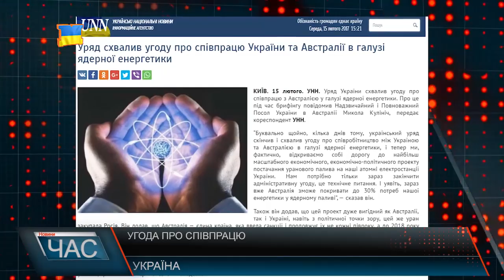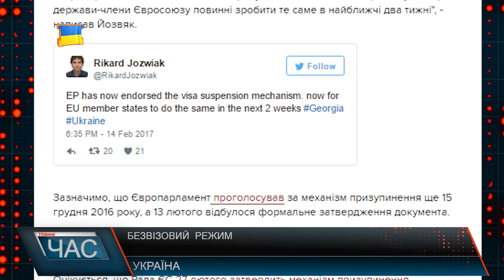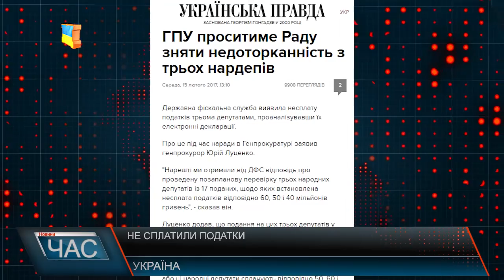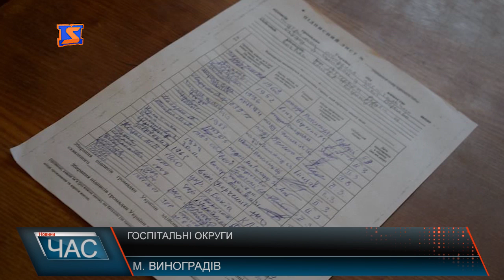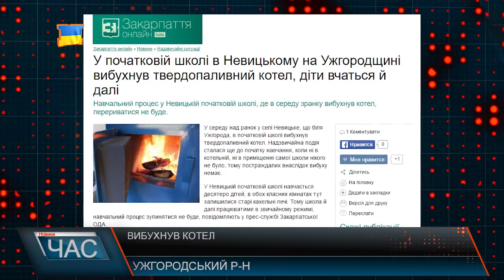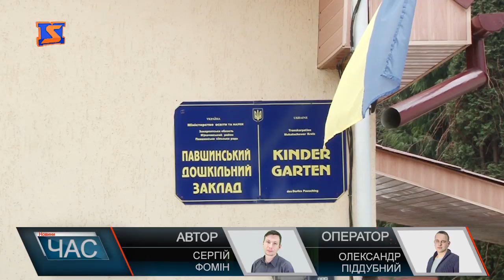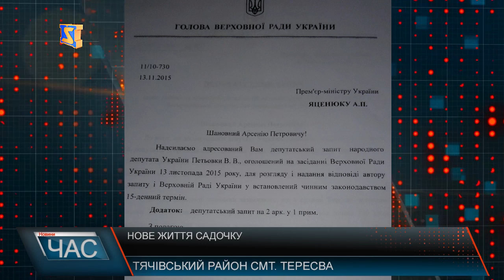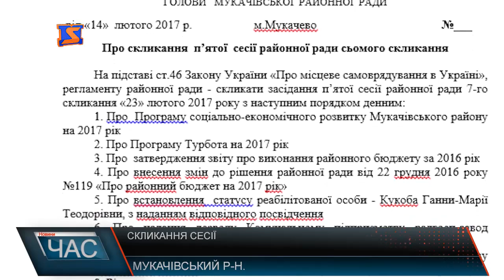М-Студіо Hовини Закарпаття за 15 лютого 2017 року